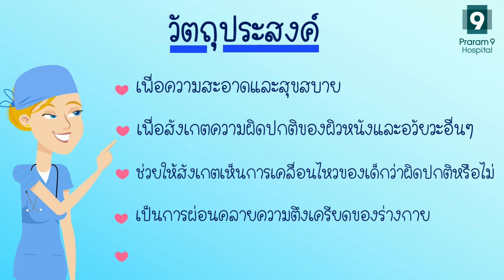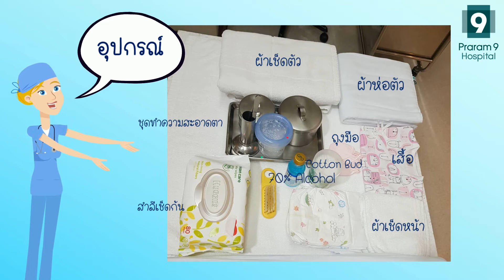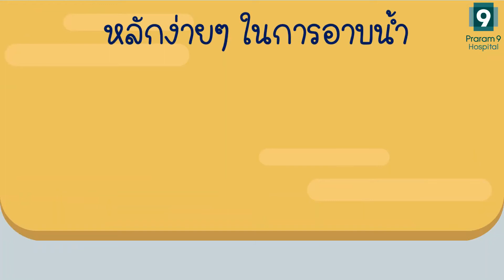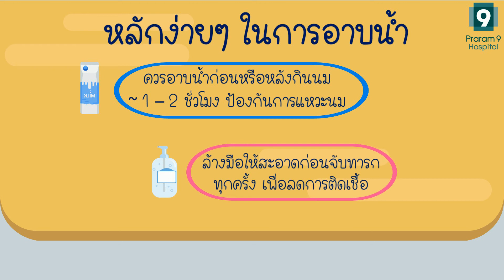วิธีอาบน้ำเด็กทารกแรกเกิด สำหรับคุณพ่อคุณแม่มือใหม่ by Praram 9 Hospital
☎สอบถามรายละเอียดเพิ่มเติม 1270